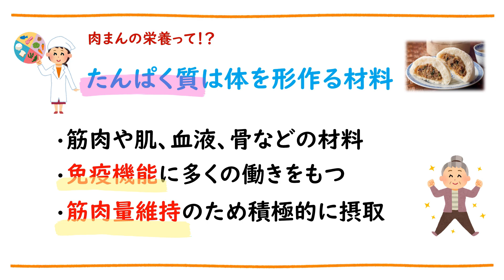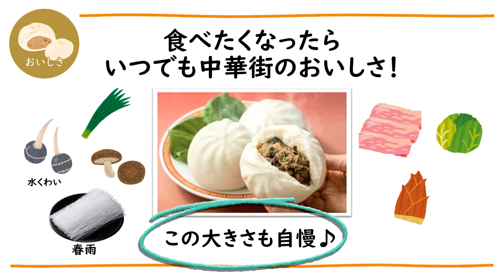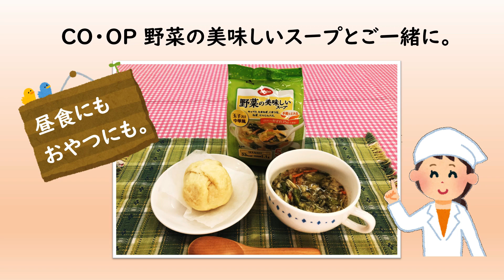食DE健康 寒い冬 ほかほかの肉まんであったまろ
この動画は、ユーコープの組合員向けのイベント情報誌「ぷらすmio2024年1月号」内の企画【食DE健康　寒い冬 ほかほかの肉まんであったまろ】で紹介しています。

ユーコープセレクション 横浜大飯店監修のおいしい肉まん（冷凍）

ユーコープのイベント情報紙　ぷらすｍｉｏ